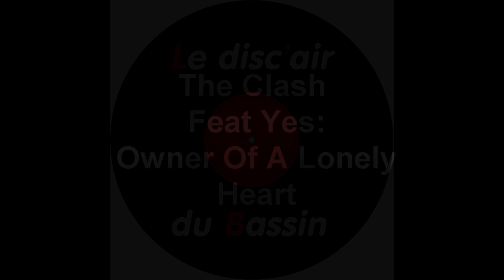The Clash Feat Yes - Owner Of A Lonely Heart